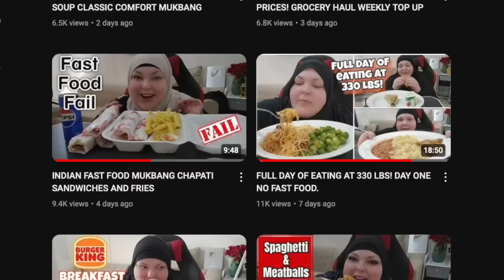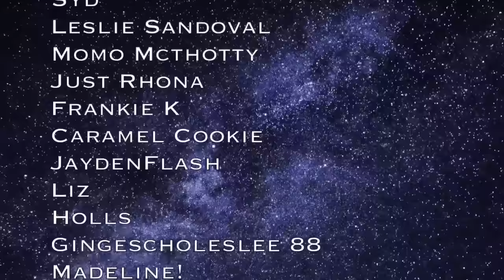Foodie Beauty is SO WRONG for THIS!